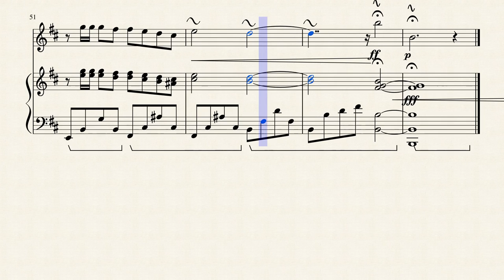Ballad for Piano No.2 - Arranged for Flute and Piano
This is an arrangement for Flute and Piano from Slobodan Perovic of his "Ballad for piano No.2" with his permission. He wrote a woderful piece of music and I could hear in my head how it might sound as a duet with flute and piano. I hope you enjoy this arrangement.